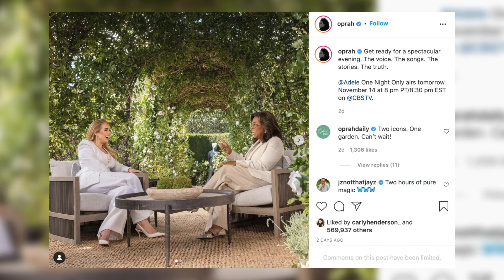Adele FIRES BACK At People CRITICIZING Her Massive Weight Loss!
Adele just addressed the backlash she received after her dramatic weight loss, and her response to fans who felt “betrayed” by her losing weight was pretty surprising.